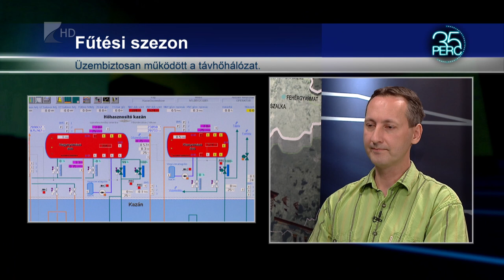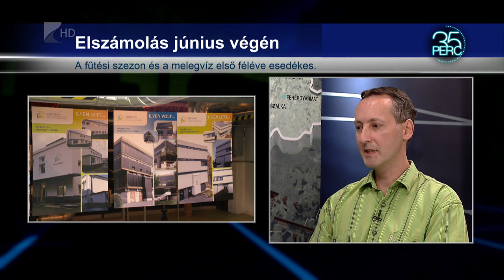35 perc - 2023.05.31.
Témák:

1.  Lekapcs – Május 15-én ért véget a fűtési szezon.
2.   Vármegyei közgyűlés - Pénzügyi és fejlesztési kérdésekről döntöttek a képviselők.
3.  Vízellátás – Felkészült a szolgáltató a nyári fogyasztásra.